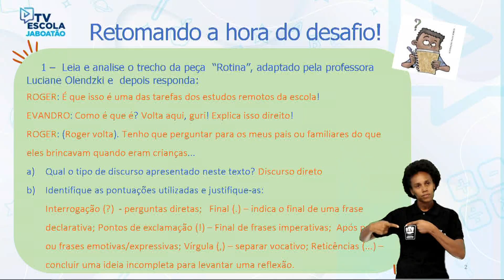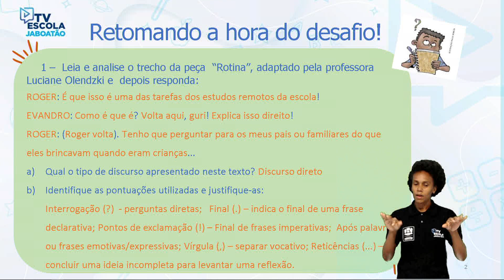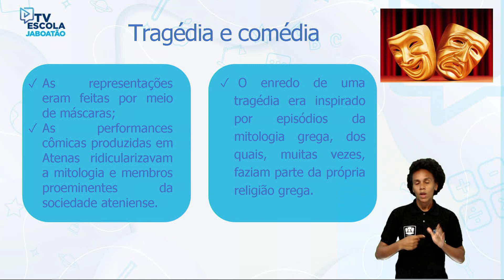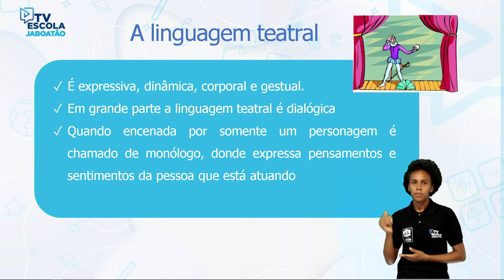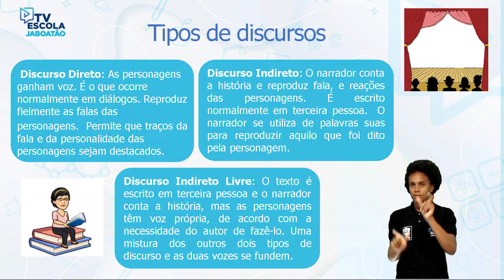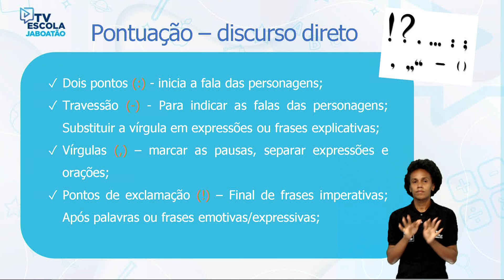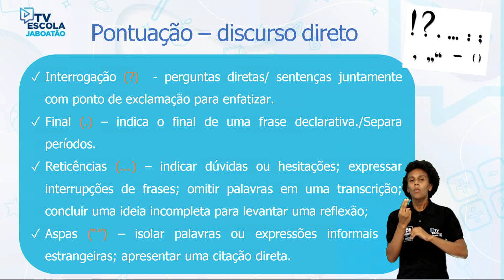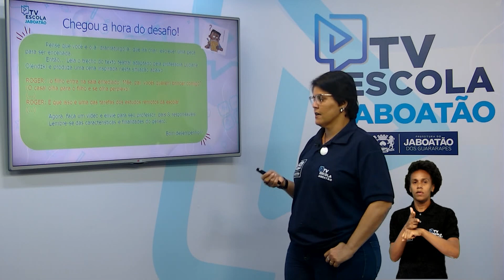TV Escola Jaboatão | 8º PORTUGUÊS | TEXTO TEATRAL: REVISÃO